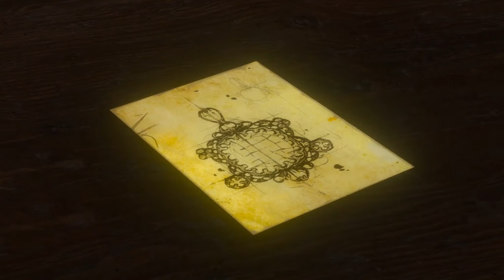Let's Play The Witcher 3 #252 [Deutsch] [Full HD] - Die Soiree der Mandragora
Zusammen mit der Herzogin gehen wir auf die Soiree der Mandragora, um dort nach dem Cintrier zu suchen, der wohl für die Entführung von Rhenawedd verantwortlich ist. Doch wie sollen wir ihn überhaupt finden unter all diesen Leuten?

Sprecher: Modie

Alle Rechte liegen bei CD Projekt.